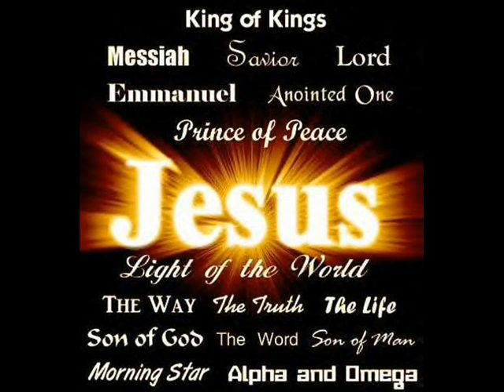Fermin IV - Cuando Orar - Parte 5.